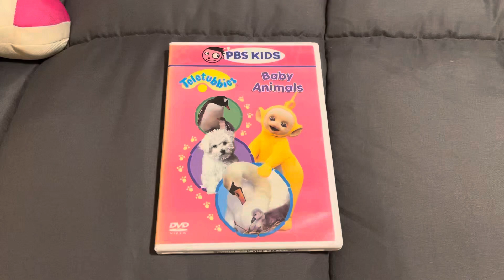Teletubbies: Baby Animals DVD Overview